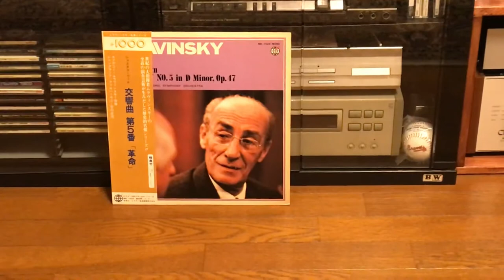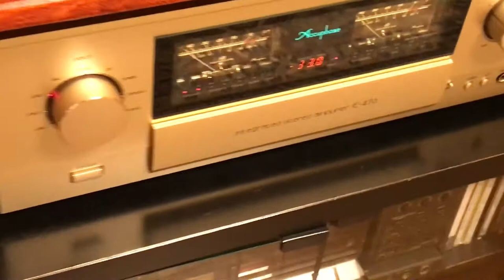E 470 SPU GE shosutakovich#5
picup : Ortofon SPU GE
Transformer : Ortofon STA-6600
PhonoEQ : marantz#7 Type (circuit copy)
Amp : Accuphase E-470
TurnTable : Victor QL-Y7
Speakers : TANNOY Precision 6.2LE
Conductor : Evgeny Aleksandrovich Mravinsky